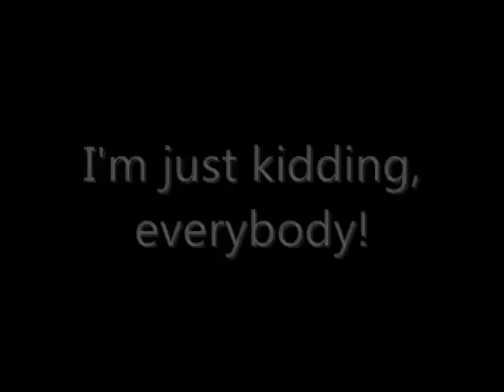How Deal or No Deal should have happen.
I'm not insulting Deal or No Deal. I like the game show much, but they keep picking the wrong case that has a million dollars. This is how it should happen when the million dollars is gone.